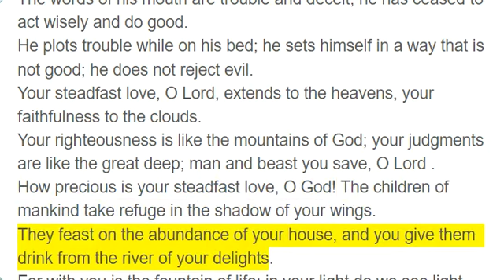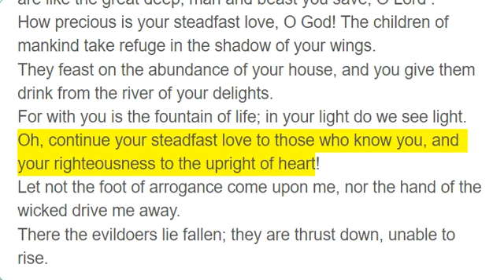Psalm 36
How Precious Is Your Steadfast Love
To the choirmaster. Of David, the servant of the Lord .
Transgression speaks to the wicked deep in his heart;there is no fear of God before his eyes.
For he flatters himself in his own eyes that his iniquity cannot be found out and hated.
The words of his mouth are trouble and deceit; he has ceased to act wisely and do good.
He plots trouble while on his bed; he sets himself in a way that is not good; he does not reject evil.
Your steadfast love, O Lord, extends to the heavens, your faithfulness to the clouds.
Your righteousness is like the mountains of God; your judgments are like the great deep; man and beast you save, O Lord .
How precious is your steadfast love, O God! The children of mankind take refuge in the shadow of your wings.
They feast on the abundance of your house, and you give them drink from the river of your delights.
For with you is the fountain of life; in your light do we see light.
Oh, continue your steadfast love to those who know you, and your righteousness to the upright of heart!
Let not the foot of arrogance come upon me, nor the hand of the wicked drive me away.
There the evildoers lie fallen; they are thrust down, unable to rise.